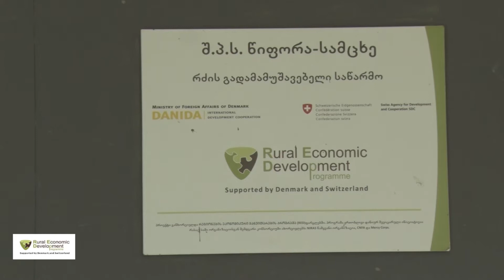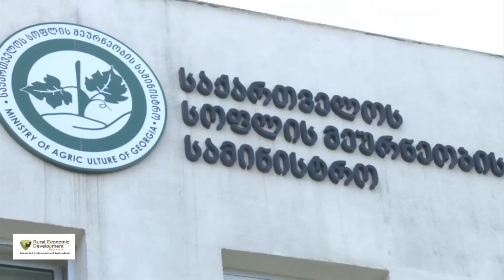"ფერმერის საათი" – ახალი რეგულაციები რძის პროდუქტების მწარმოებლებისთვის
1 ივლისიდან “რძისა და რძის ნაწარმის შესახებ ტექნიკურ რეგლამენტში” ცვლილებები შევიდა. კერძოდ, რძის ფხვნილისგან დამზადებულ ნაწარმს აუცილებლად უნდა მიეთითოს, რომ იგი ნატურალური არ არის და რძის ფხვნილისგანაა დამზადებული. ცვლილება შეეხო კარაქსაც, დაუშვებელია, ეტიკეტზე ტერმინის - „კარაქის“ გამოყენება, თუ პროდუქტის წარმოებისათვის გამოყენებულია მცენარეული ცხიმი ან სხვა ცხიმი, გარდა რძის ცხიმისა.